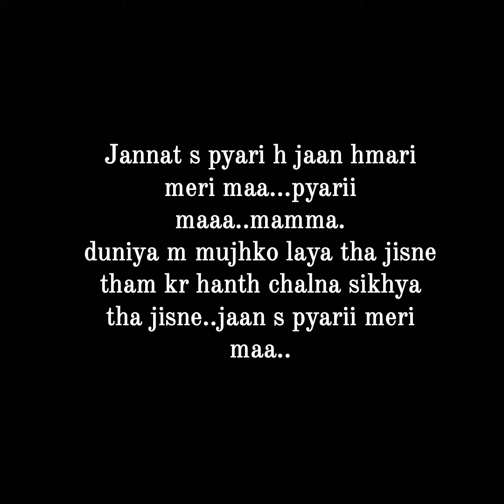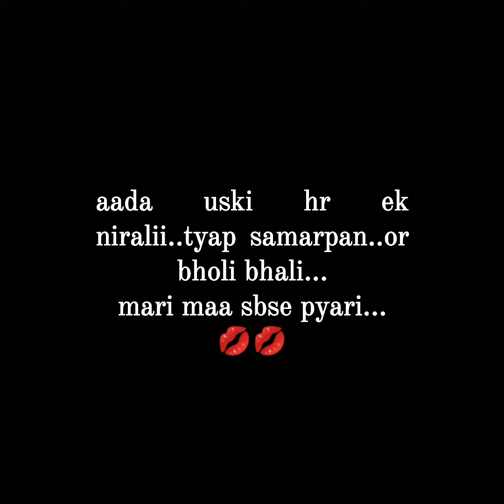Mother'sdayspeacil MAA // jaan s pyari meri Maa..poetry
Happy mother to all mothers

mother day speacil 2020